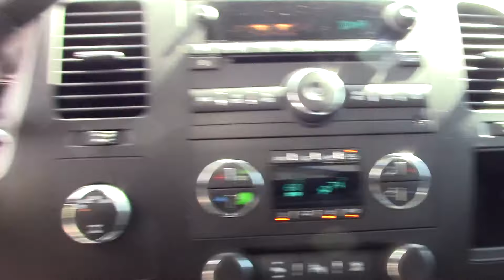2011 Chevrolet Silverado - Used Truck For Sale - Brook Park, Ohio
to view this 2011 Chevrolet Silverado for sale in Brook Park, Ohio

Ganley Chevrolet
13865 Brookpark Rd.